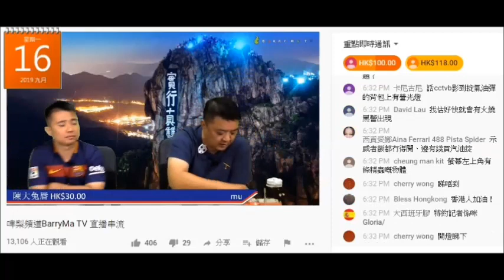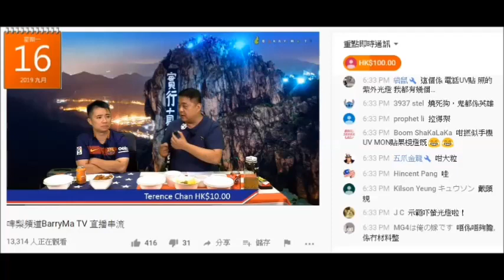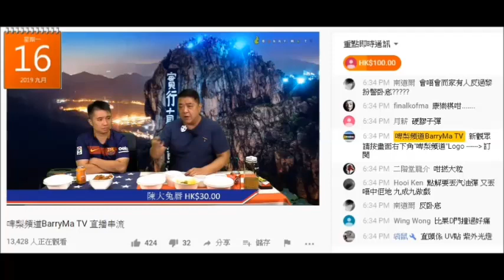20191119 啤梨晚報自稱記者廢撚柒閪蟲林匡正去示威現場執警方的橡膠子彈返台吹噓。觸犯無牌管有彈藥罪